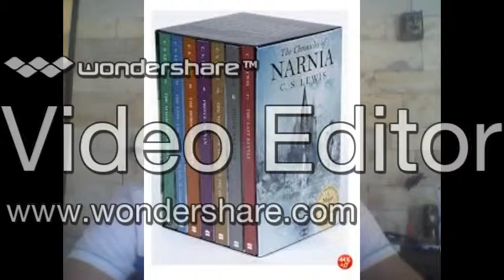Tomas Buchaillot 3° EgGO